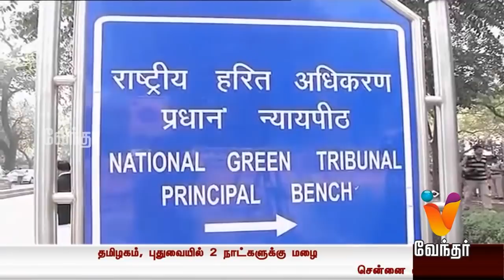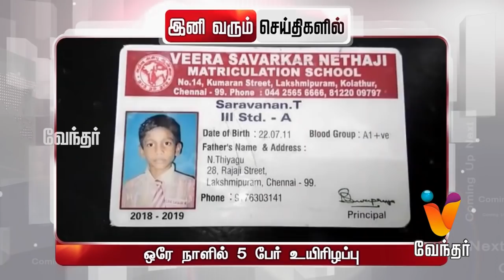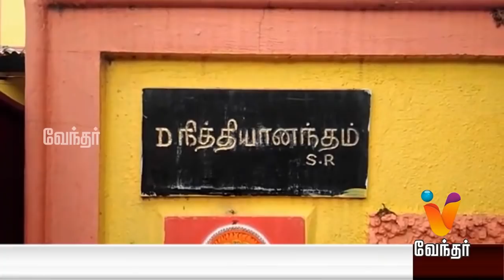News Afternoon 1.30 pm (02/10/2018)